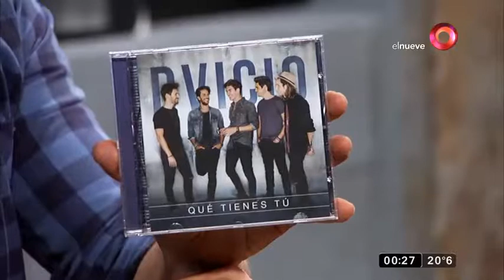En Estéreo: Programa del 1 de Abril de 2018